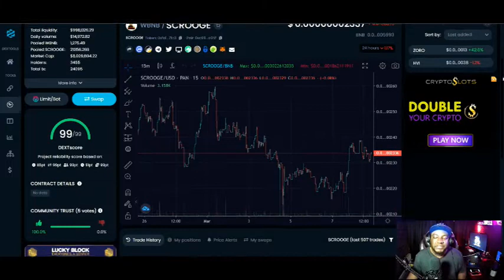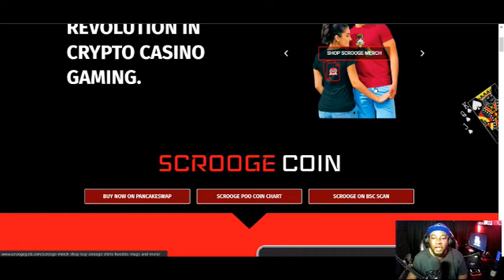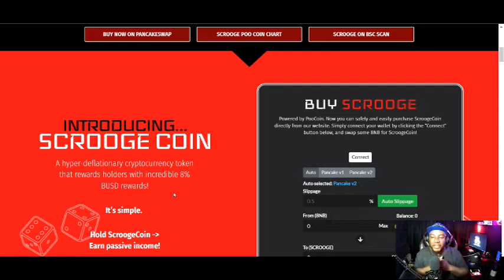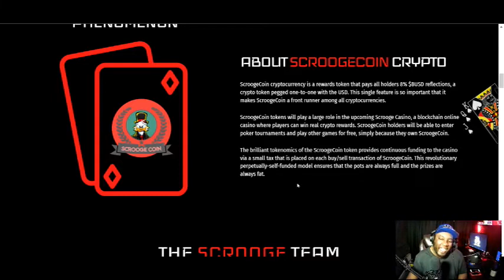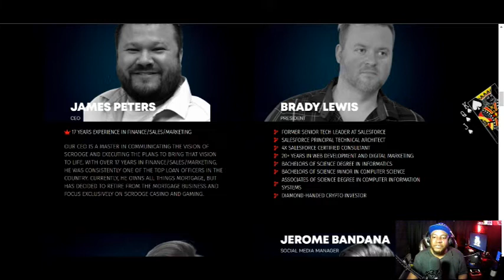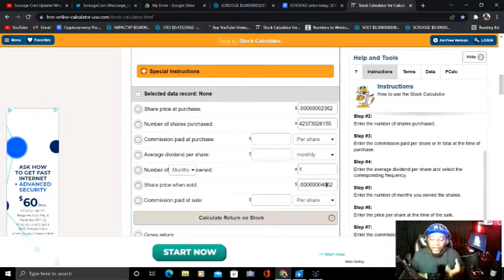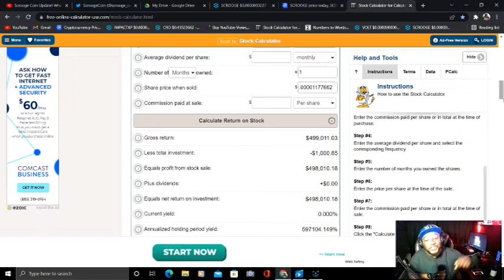Scrooge Coin! What If You Invested $1000 USD at Current Price? | W3S CHAS3 REPORT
to sign up for Crypto.com and we both get $25 USD :)

🟢Join Robinhood with my link and we'll both get a free stock 🤝

Sign up for Coinbase using my link and we can each get $10 in Bitcoin

The information provided by W3S CHAS3 does not constitute investment advice, financial advice, trading advice, or any other sort of advice and you should not treat any of the website's content as such. W3S CHAS3 does not recommend that any cryptocurrency should be bought, sold, or held by you. Do conduct your own due diligence and consult your financial advisor before making any investment decisions.